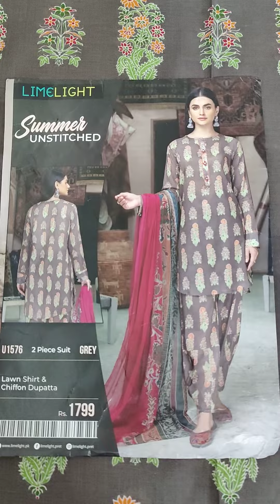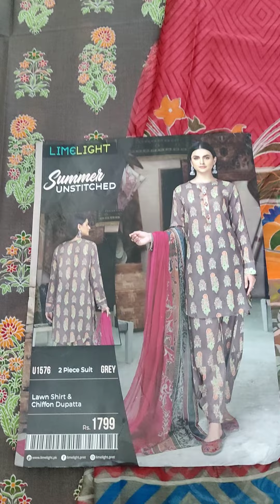U1576 | Limelight | 2 PC Suit | Summer Unstitched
Code: U1576
Dress Details:
Lawn Shirt &
Chiffon Dupatta